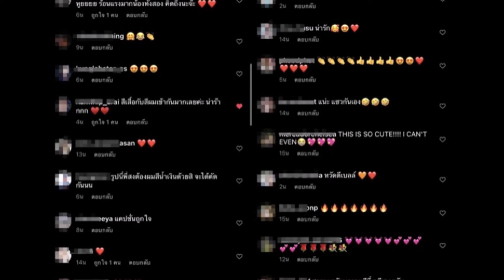สงกรานต์ อวดความหวาน แมท ภีรณีย์